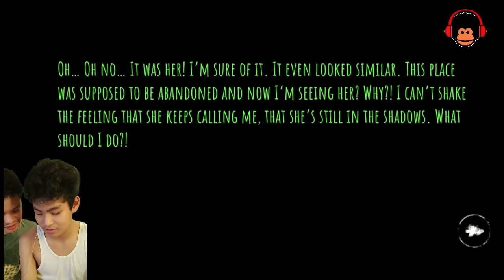EYES HORROR GAME | CLEARED! | FASTEST TIME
This video is the last attempt that me and my brother had playing the eye horror game (which is available on the playstore)
We didnt expect This! I JUST WANNA CHALLENGE EVERYONE WHO WAS WATCHING THIS TO BEAT OUR TIME! enjoy and stay safe at home

Correction on 5:12 "its HEAR instead of HERE"
O Gosh i must have been out of my mind working on editing. Sorry:)